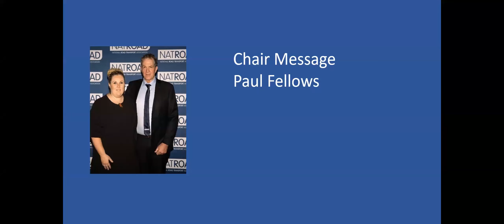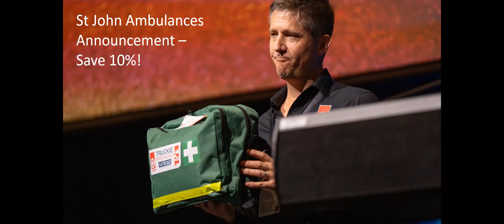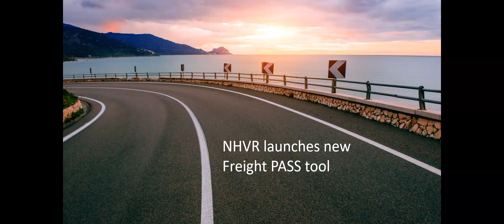NatRoad News 25 October 2023